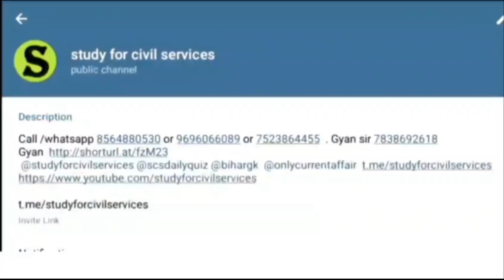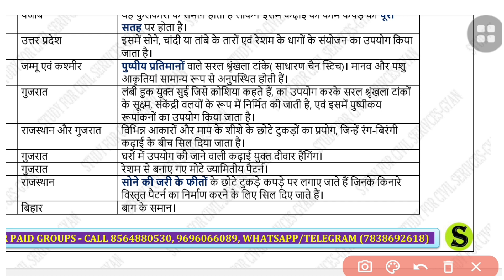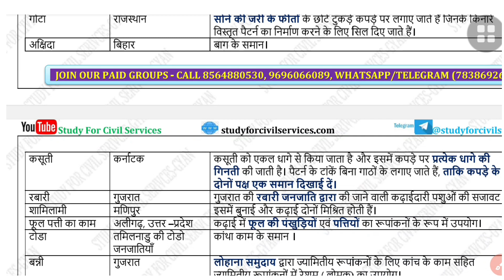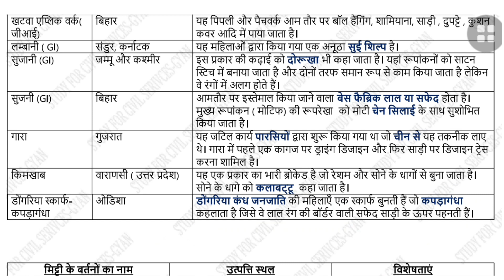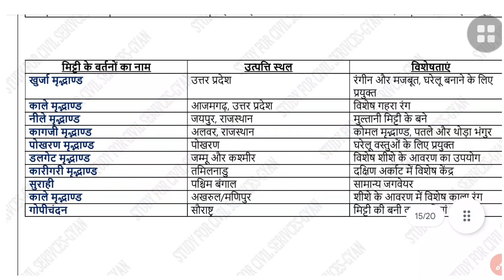भारत की पारंपरिक कढ़ाई कला |कला एवं संस्कृति|art and culture of India |uppcs 2023| uppsc ro aro |beo